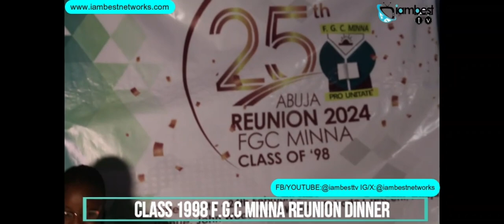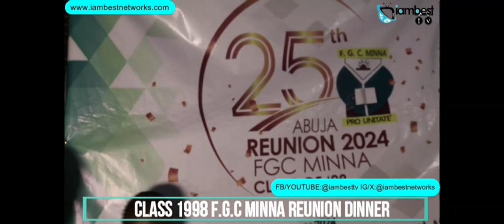25 years later: Reunion Dinner of class 1998 FGC Minna